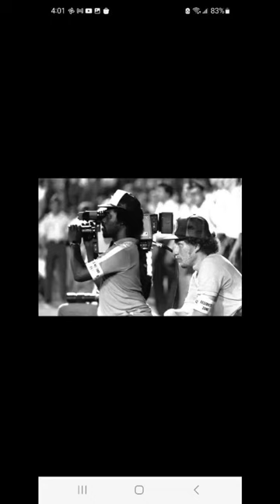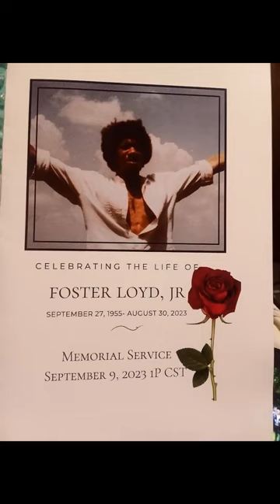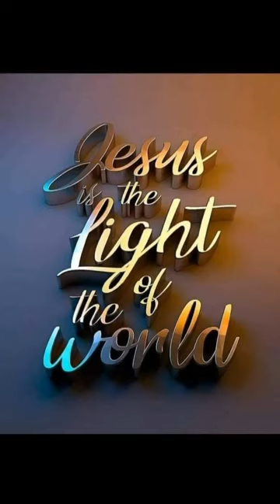"wHy nOt"... GOD?🙏